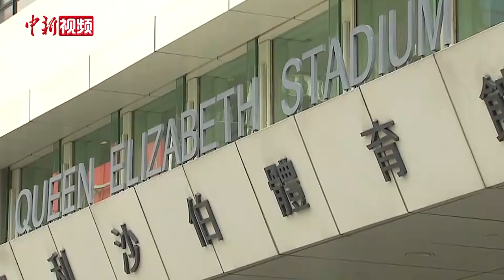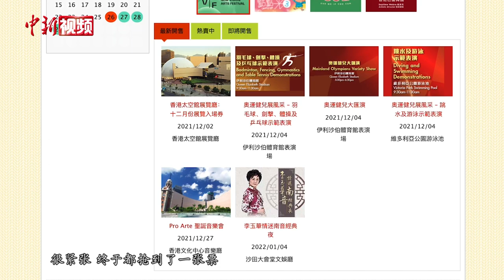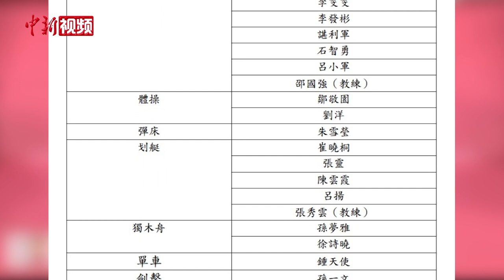内地奥运健儿将访港 活动门票1小时售近九成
东京奥运会国家队运动员代表团将于12月3日至5日到访香港，并在12月4日出席3场公开活动，包括上午分别在伊利沙伯体育馆和维多利亚公园游泳池进行的运动项目示范，以及下午在伊利沙伯体育馆举行的“奥运健儿大汇演”。相关演出共有5300张门票在11月26日上午10点以线上形式公开发售。不少香港市民早在售票前夜已经跃跃欲试，通过社交网络交流迫切心情。26日上午启动售票后，“城市售票网”一度显示线路繁忙，情况持续约3小时。